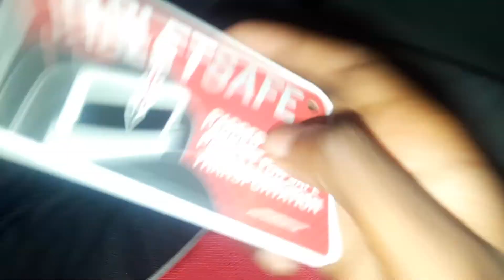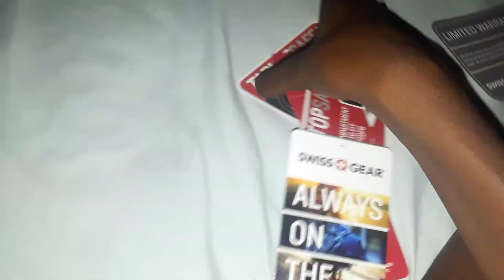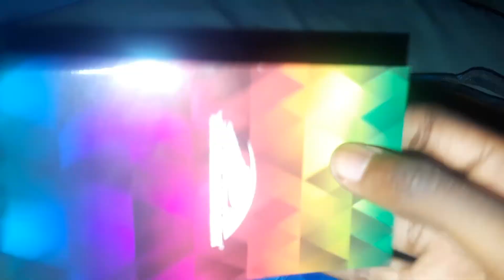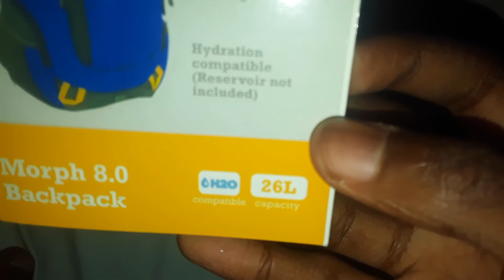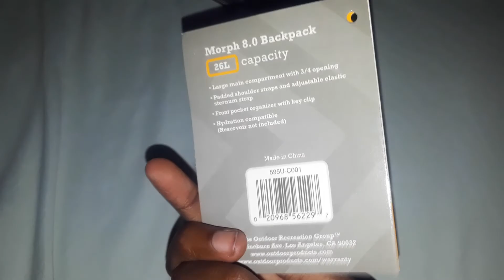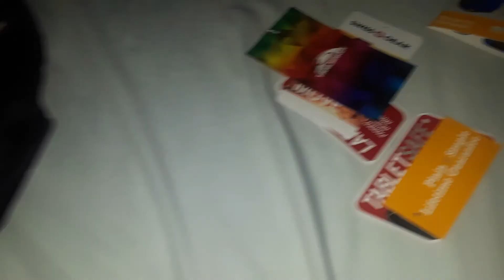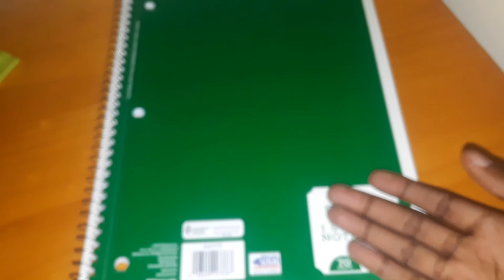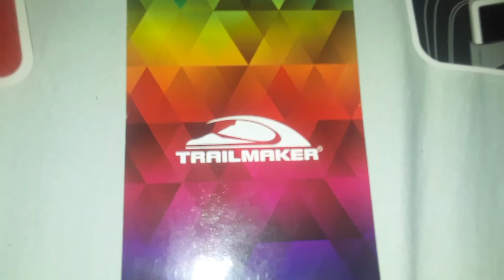My High School Backpacks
The first day of school is just around the corner for the 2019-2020 school year, and I'm a freshman (9th grader) in high school! Backpacks are the first priority when it comes to "back to school", so I have 2 to review.

Wish me luck in high school!